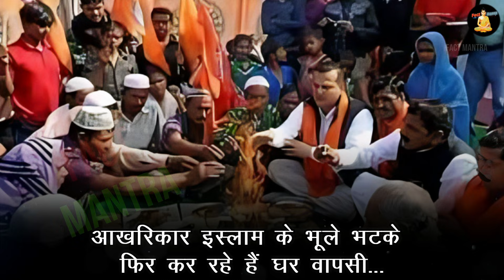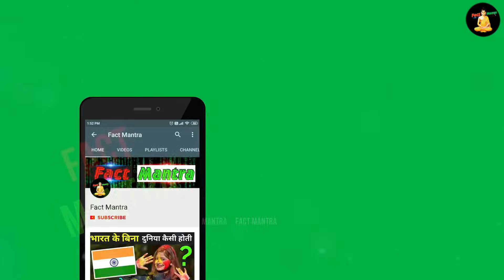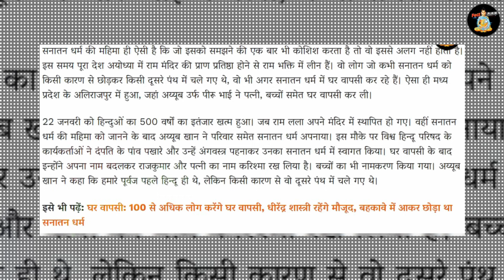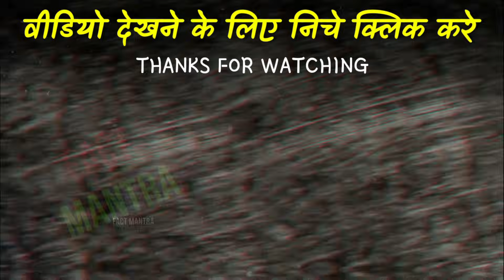मौलाना की बेटी भागी हिन्दू लड़के के साथ, अपनाया हिन्दू धर्म | Maulana Ghar Wapsi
maulana ghar wapsi krishna shastri
maulana ghar wapsi in hindi
maulana ghar wapsi bageshwar
maulana muslim ghar wapsi

today in this video see about maulana ghar wapsi and ghar wapsi top trending topic in hindi also see maulana ghar wapsi krishna shastri and maulana ghar wapsi in hindi and maulana ghar wapsi bageshwar and bageshwar dham sarkar full explanation in hindi

Queries Solved :-
maulvi ghar wapsi in pakistan
muslim girl convert into hindu
muslim girl worship krishna
muslim girl worship hindu god
muslim convert to hindu in india
muslim converted to sanatan
muslim converted to sanatan dharma
muslim converted to hindu

complications over funeral as 'muslim convert' hindu student
muslim converted to hinduism in india
घर वापसी पर कथा वाचक अनिरुद्धाचार्य की चुनौती से घबराए मौलाना! Bageshwar Dham | Maulvi

muslim Conversion Into Hindu
muslim converted into hindu
muslim girl converted into hinduism
muslim girl converted hindu